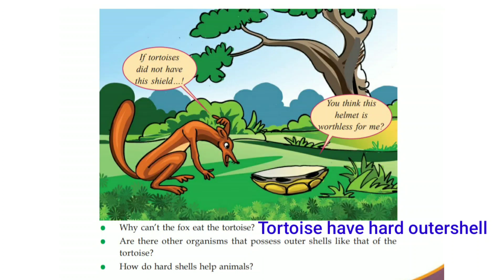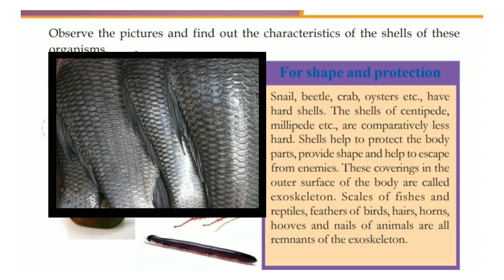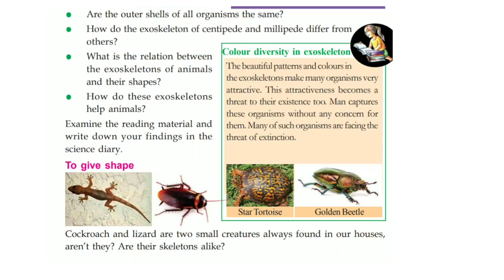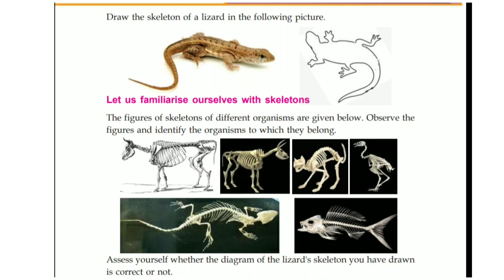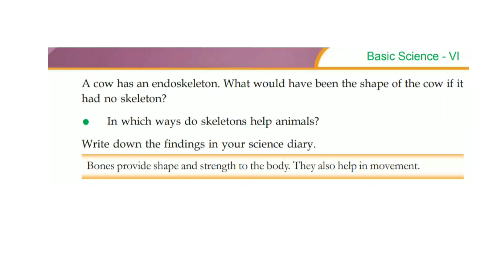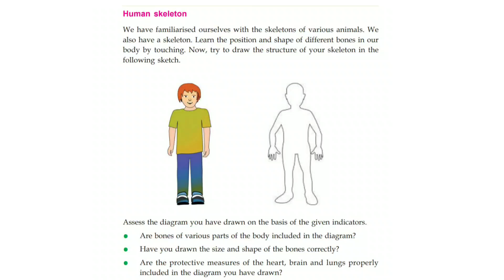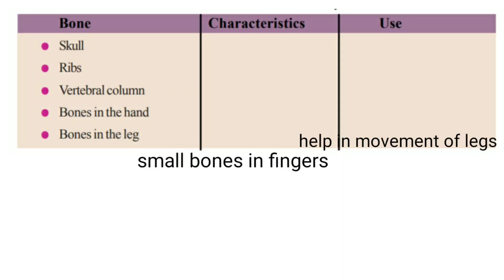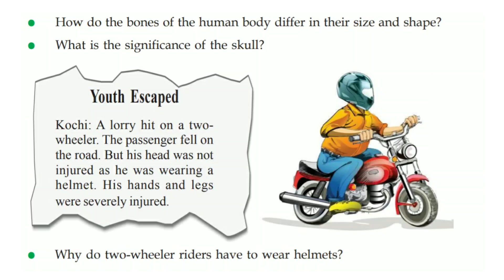6th std For Shape and Strength Basic Science Chapter 10 Kerala syllabus | part 1